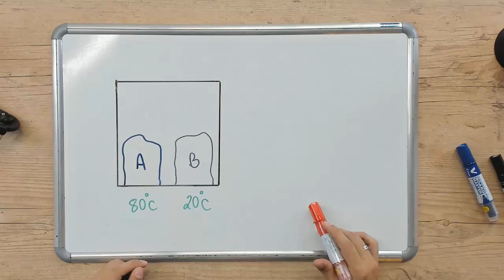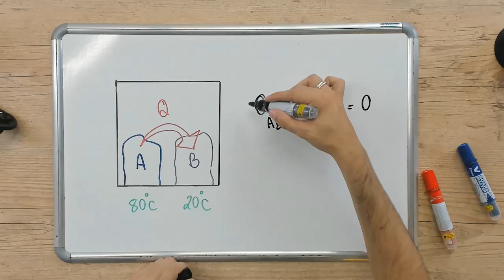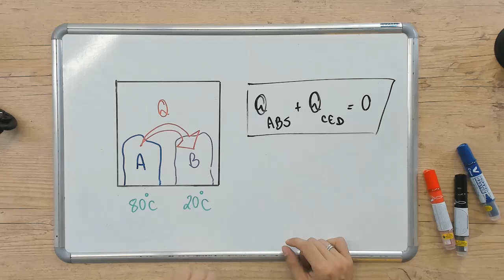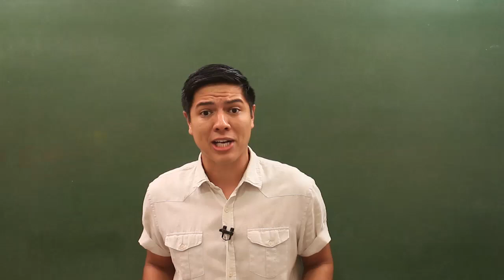TROCAS DE CALOR - DICAS ENEM - Prof. Thales I Bioexplica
Nessa dica ENEM vamos falar sobre TROCAS DE CALOR. A aula completa você encontra no site.